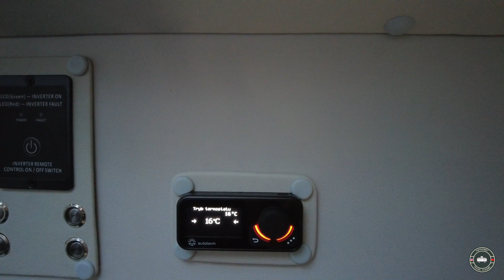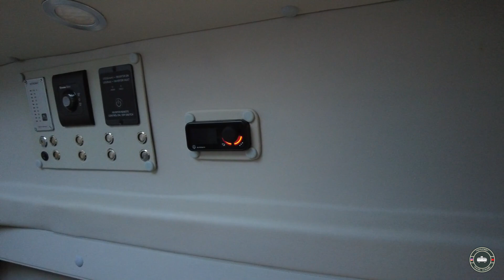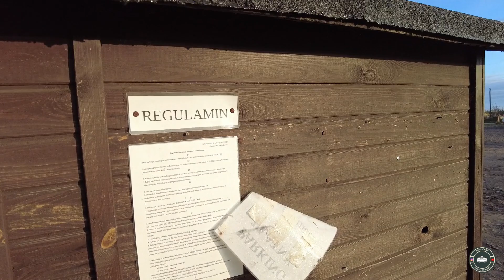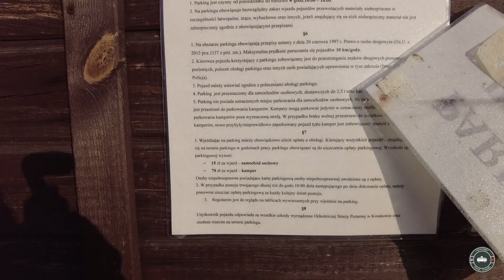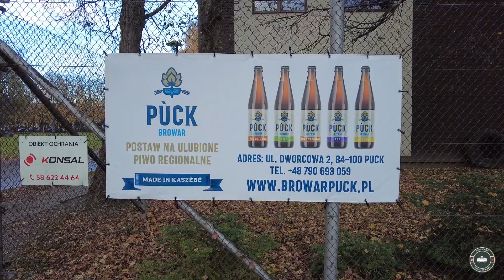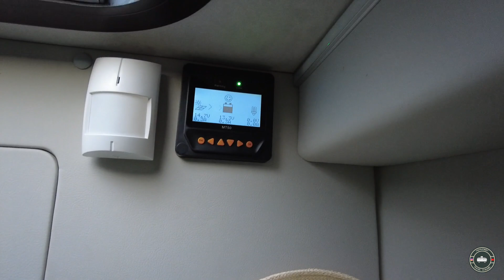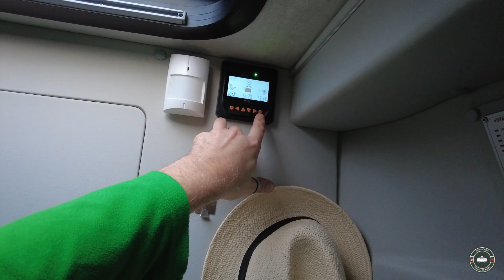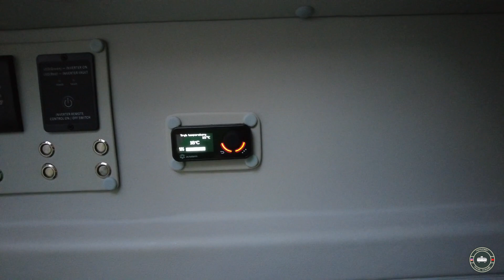Zepsuta Elektryka W Naszym Campervanie - Prawdziwa Historia. Jesienne Miejscówki Nad Bałtykiem.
*ROZDZIAŁY*
00:00 – WSTĘP I INTRO
00:56 – DRAMATYCZNA POBUDKA
04:10 – JESIEŃ NA PARKINGU W MECHELINKACH
07:18 – MECHELINKI PO SEZONIE
10:16 – GARAŻ NA VANA
11:06 – ATRAKCJE MECHELINEK
12:28 – MOLO MECHELINKI
13:55 – ŁAPKA W GÓRĘ
15:05 – PARKING W REWIE DO SPANIA NA DZIKO
16:28 – NASYPANA PLAŻA W REWIE
18:07 – OBJEŻDZAMY NADBAŁTYCKIE KARAWANINGOWE MIEJSCÓWKI
18:44 – SPACER PO REWIE, MOLO I ODKURZANIE LIŚCI
19:45 – ŁAPKA W GÓRĘ
19:48 – MY NA GOOGLE MAPS
20:12 – A JEDNAK NIE GOOGLE
20:15 – PLAGA MUSZEK
20:33 – RUSZAMY Z REWY
20:56 – PUCK
21:36 – KŁADKA SPACEROWA W PUCKU
22:17 – MOLO W PUCKU
24:47 – MARINA I FALOCHRON W PUCKU
26:02 – PARALOTNIA NAD PUCKIEM
27:07 – RYNEK W PUCKU I BROWAR
27:49 – ŁAPKA W GÓRĘ
27:52 – ZEPSUTA ELEKTRYKA CZY MUSIMY WRACAĆ?
31:54 – ŁAPKA W GÓRE
31:57 – BACKSTAGE

Witajcie na kanale @MKMhobby
Krótko o nas.
Uwielbiamy podróżować, od jakiegoś czasu naszym sposobem na podróże jest karawaning.
Na naszym kanale będziesz mógł zobaczyć nasze początki z przyczepą kempingową Hobby, budowę Campervana i podróże Vanem.
Znajdziesz tu wiele porad związanych z karawaningiem, od obsługi przyczepy czy campervana, po oryginalne rozwiązania które mogą się przydać kiedy chcesz sam stworzyć swój dom na kółkach.
Podróżujemy po Polsce i Europie, pokazujemy campingi, miejscówki na dziko, miejsca warte odwiedzenia, duże miasta i małe miasteczka. Pokażemy Ci gdzie można zobaczyć coś ciekawego, gdzie zjeść coś dobrego i spędzić przyjemnie czas.
Możesz z nami pojechać nad Bałtyk, na Bałkany, do Rumunii, Włoch, Szwajcarii i w wiele innych ciekawych miejsc.
Zostań z nami a będziesz się dobrze bawić.
Jeśli nie chcesz żeby Cię cokolwiek ominęło, zapraszamy do subskrypcji kanału, każda kolejna osoba pomaga w rozwoju naszego kanału i motywuje nas do tworzenia treści dla Was.

*MUSIC*
From You Tube Library